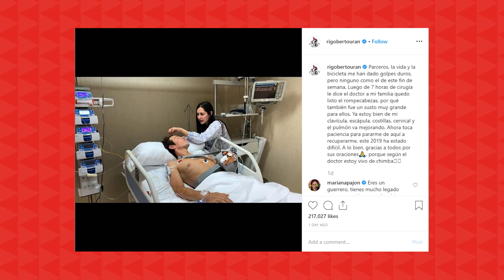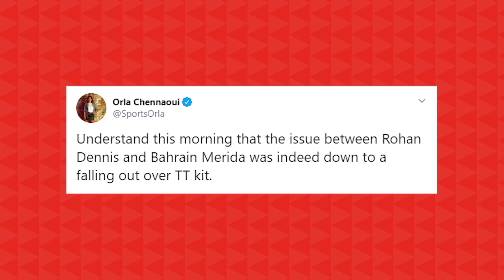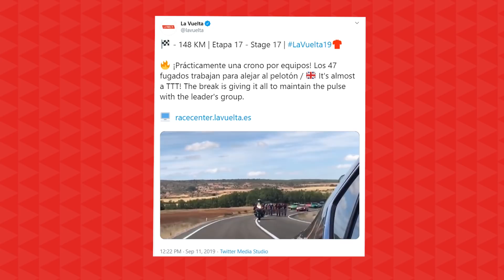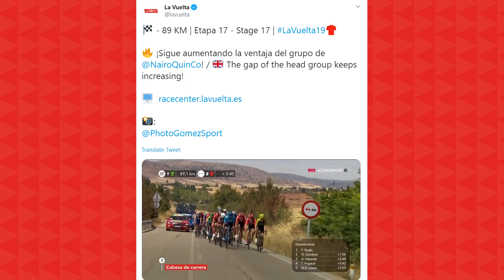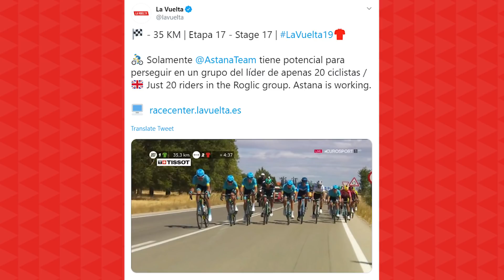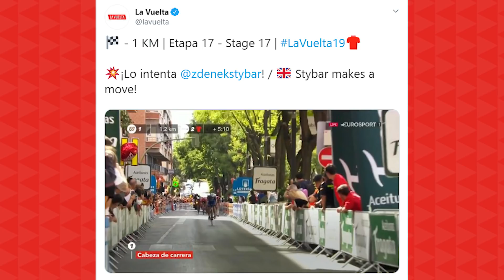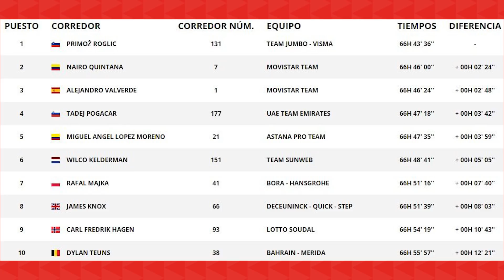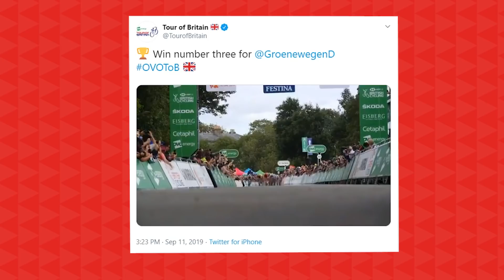Quintana FLIPS GC On Its Head,IDIOTS On Bikes, MucOff GIVEAWAY & An Update On The Rohan Dennis Saga!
Lots to get through in todays there's an Update on Rigoberto Urans condition after his stage 6 crash in La Vuelta. We try and find two complete jeb ends causing injuries to others whilst riding bikes including a five year old boy!

Nario Quintana causes a major upset at todays La vuelta and Mathieu van der Poel  relinquishes the Green Jersey in the tour of britain as Dylan Groenewegen wins another stage!

As well as all that today is your chance to win a superb Muc Off bundle!!